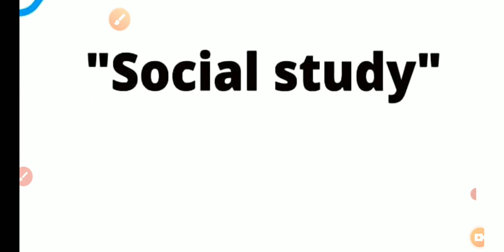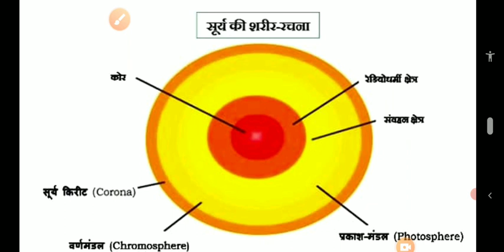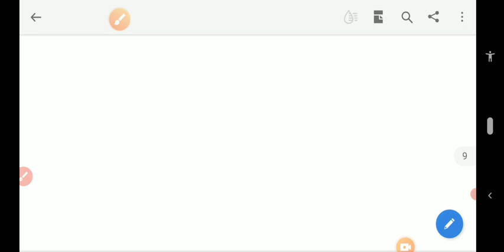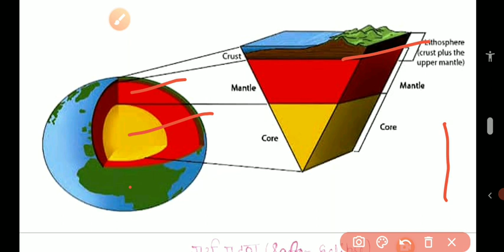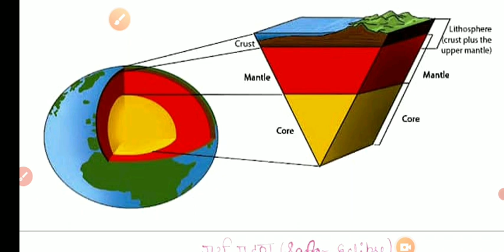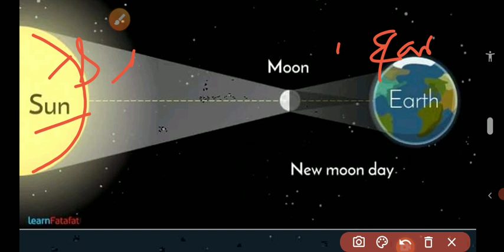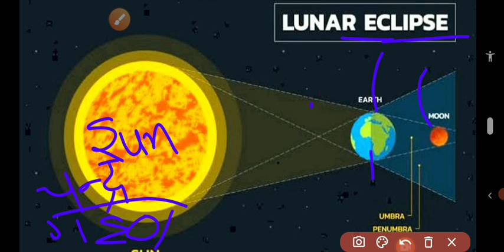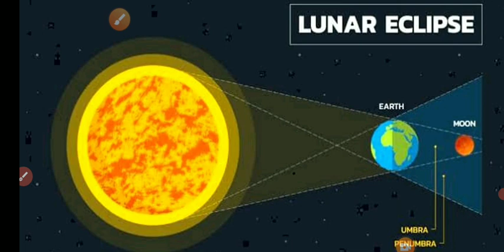सूर्य व पृथ्वी || भूगोल || सामाजिक अध्ययन || UP Deled Second Semester Sun and Earth